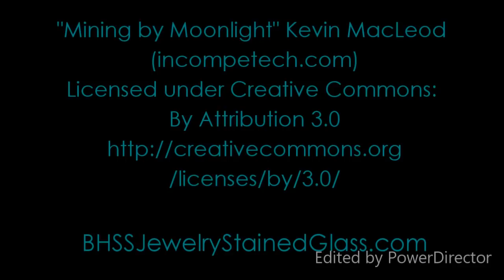Using Pattern Scissors to Cut Stained Glass Patterns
Using Pattern Shears- cut from outside to inside. Pattern scissors are kind of quirky; they don't change direction well. Always open up the blades all the way, and cut slowly and carefully INTO the pattern. Stop when you get to a line going in a different direction. After every cut, remove the tiny strips. Keep them from getting caught in the blades.

If you accidentally cut into individual pattern pieces, like me cutting 'nicks' into the circle - (I was rushing to cut this pattern) it's not going to affect the shape of the glass pattern piece.

Check the backs of the paper pieces afterward: if a blade did not cut, and it's still attached to any pattern pieces, use regular scissors to trim it off.

Pattern Shears for FOIL can be found at Hobby Lobby